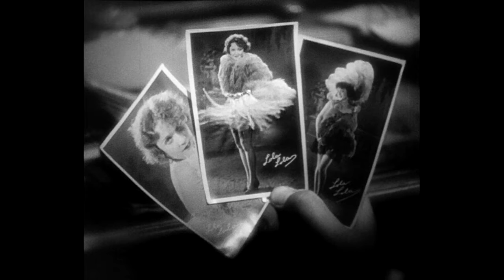EFC II #72 - The Blue Angel (1930) | 1001 Movies You Must See Before You Die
The Epic Film Challenge II
#72 - The Blue Angel {Der Blaue Engel} (1930)
Dir. Josef von Sternberg
Starring: Emil Jannings, Marlene Dietrich, Kurt Gerron, Rosa Valetti, Hans Albers, Rolf Müller, Charles Puffy, Reinhold Bernt

The seventy-second installment of the Epic Film Challenge II, Josef von Sternberg's stark tale of the dangers of ill fated romance, in one of Germany's first sound films, The Blue Angel.

September 2016